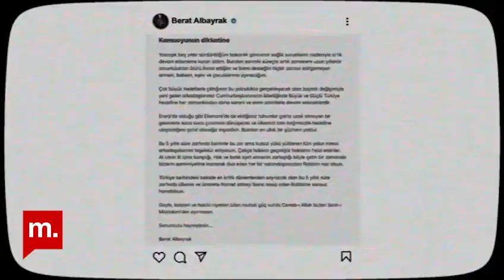Akşener'den, Albayrak ve Nebati göndermeli ikinci seçim kampanyası videosu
Akşener'in ikinci videosunda ekonominin yönetimi ve AKP Genel Başkanı ve Cumhurbaşkanı Recep Tayyip Erdoğan'ın dış politika hamleleri eleştirildi.